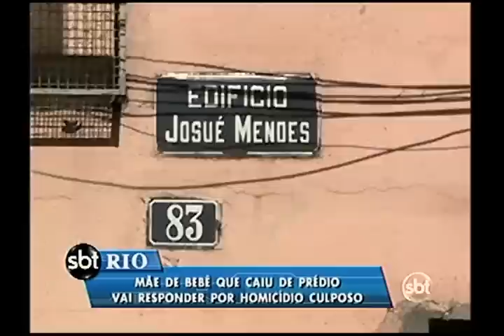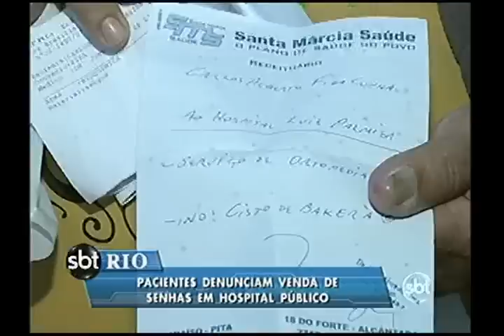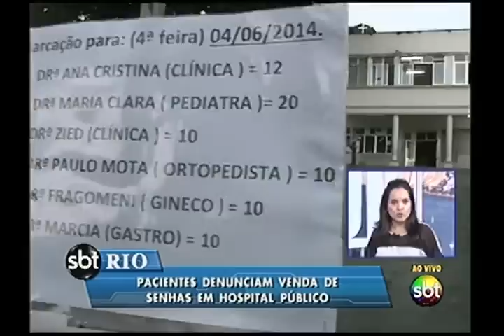SBT Rio na íntegra - 03/06/14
Confira o SBT Rio desta terça feira na íntegra